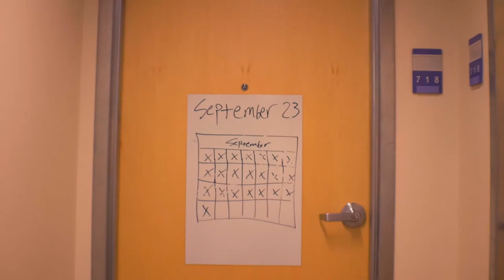Sean's Breakfast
Cast by Mathew Grady (Sean) and  Cameron Barth (Dan).

Director: Zehua Yang
Director of Photography: Jinfeng Ding
Producer: Haoran Zhang
Writers: everyone in the crew
Editor and Sound: John Talbot